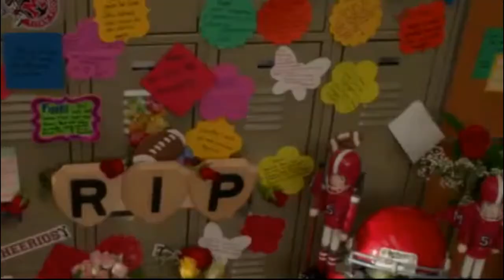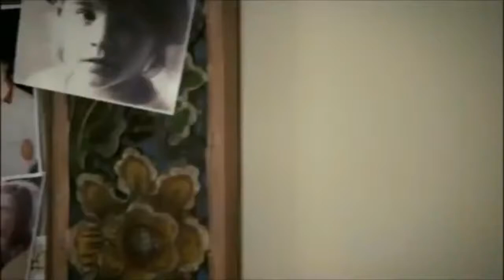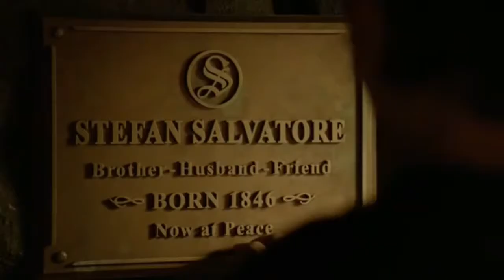Iconic TV show songs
SPOILER ALERT!!!
Hi!
So here's a new video for you guys, hope you like it
P.S.: We find that those songs are a most know if you watch any of these shows but it's just our opinion